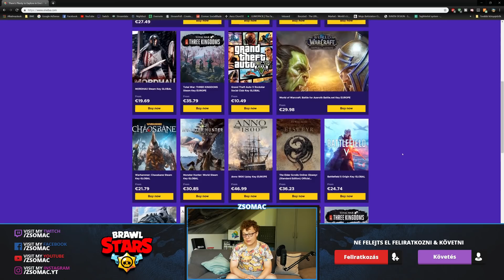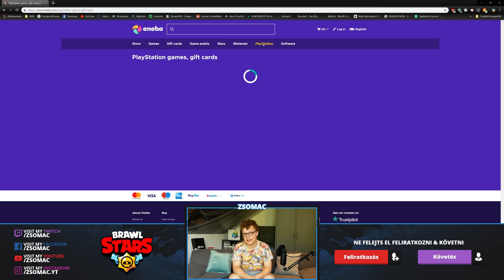Brawl Stars FEJJEL LEFELÉ!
Discord szerver📳 A -s termékeim és bármilyen megjelenésük hirdetés -nek számítanak.